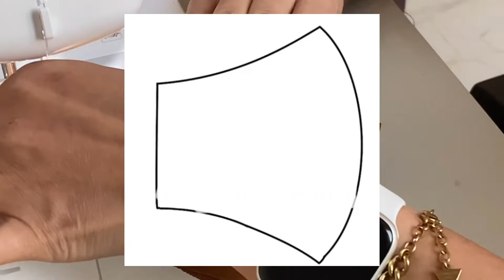Easy Mask 😷!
First time